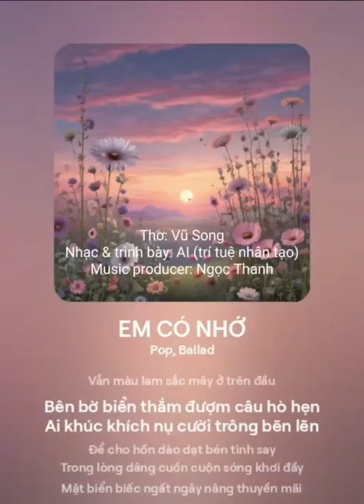EM CÓ NHỚ- Thơ Vũ Song HP, nhạc và trình bày AI, Lập trình Ngọc Thanh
Cảm ơn em Ngọc Thanh thật nhiều nhé